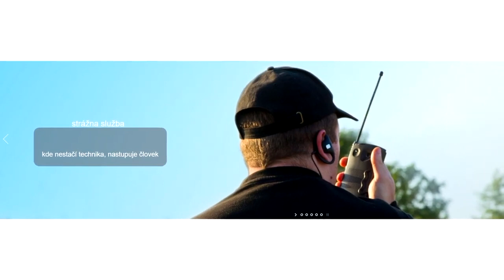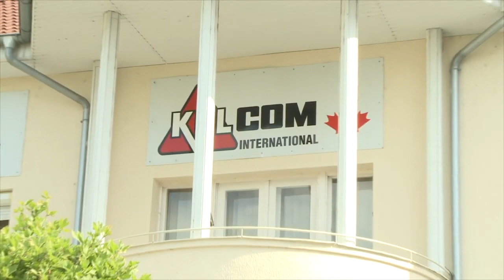KELCOM international, spol. s r. o. Nové Zámky - Prečo sa pripojiť na pult centrálnej ochrany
(nakrúcané počas obdobia pandémie 2020)

KELCOM international, spol. s r. o. Nové Zámky
BEZPEČNOSTNÉ SLUŽBY

- spoločnosť s viac ako 30 ročnou tradíciou a silným postavením v regióne Nových Zámkov
- komplexné bezpečnostné riešenia  (v spolupráci s overenou firmou vykonávajúcou montáž zabezpečovacej techniky)
- profesionálne poradenstvo zdarma
- služby na kvalitatívne stabilnej úrovni
- NON STOP dispečing 24 h denne, 7 dní v týždni
- vyzbrojená mobilná zásahová jednotka
- množstvo spokojných zákazníkov
- rodinný prístup
- priateľské ceny